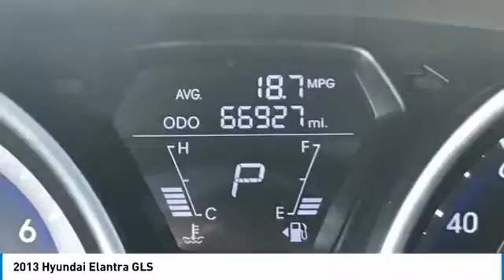2013 Hyundai Elantra Peoria AZ BH1719B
8424 W. Bell Road

CARFAX One-Owner. 2013 Hyundai Elantra GLS FWD 6-Speed Automatic with Overdrive 1.8L 4-Cylinder DOHC 16V Dual CVVT  Phoenix s Preowned Vehicle Headquarters in Peoria, Glendale, Scottsdale, Avondale!! Recent Arrival! Odometer is 4520 miles below market average! We Develop Outstanding Relationships Where Everybody Wins.  Reviews:      Lots of features for the money; comfortable and well-built cabin; large trunk; long warranty coverage; distinctive styling. Source: Edmunds  Vehicle price and availability are subject to change without notice.